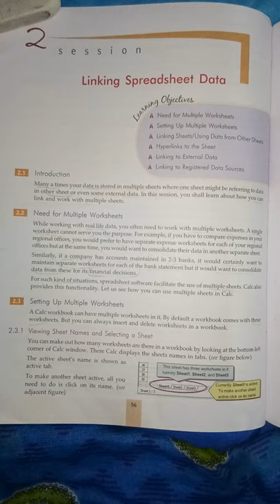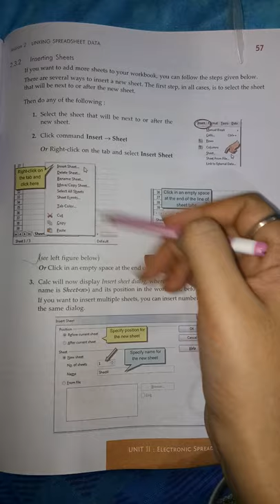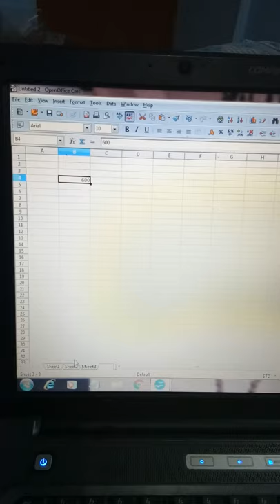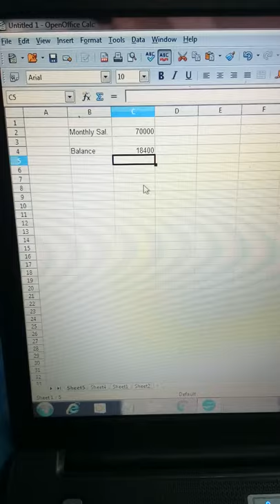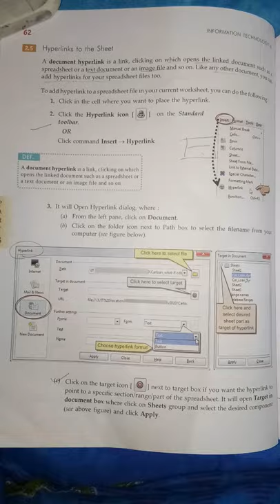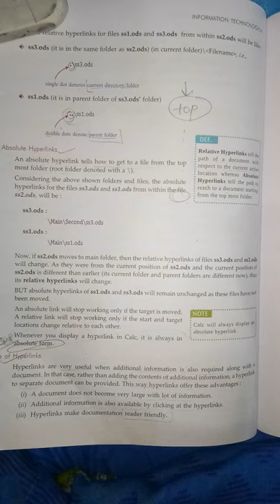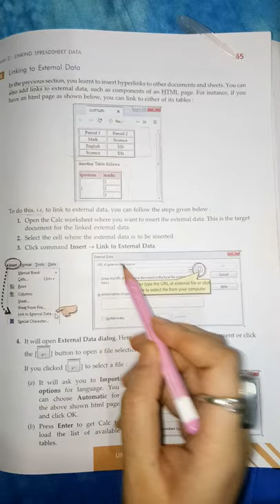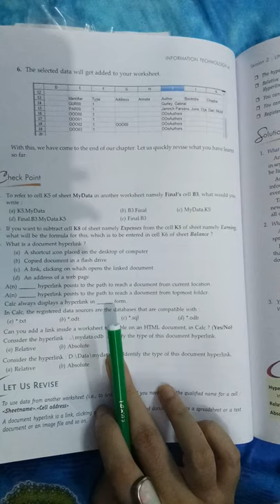Linking Spreadsheet Data Electronic Spreadsheet Advanced class10 Information technology Sumita Arora